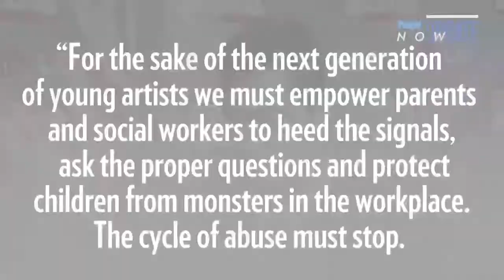Alexander Polinsky, Charles in Charge actor, accuses Scott Baio of sexual harassment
Alexander Polinsky speaks during a press conference with his attorney Lisa Bloom regarding sexual harassment allegations against Scott Baio at The Bloom Firm on February 14, 2018 in Woodland Hills, California. Polinsky is the second person, along with Nicole Eggert, to costarred with Baio in the 1980’s sitcom “Charles in Charge” who have accused him of sexual harassment. Both Polinsky and Eggert were minors at the time.

Charles in Charge‘s Alexander Polinsky is accusing his former costar, Scott Baio, of sexual abuse.

Polinsky, 43, has hired attorney Lisa Bloom to represent him and is scheduled to make a public statement on Wednesday, according to a press release shared on her Twitter account Tuesday.

“Alexander Polinsky, who was a child actor on the popular 1980s sitcom Charles in Charge, will speak out for the first time to describe the sexual harassment and abuse he alleges against actor Scott Baio at a press conference [Wednesday, Feb. 14],” the statement reads.

“His attorney Lisa Bloom will speak out as well regarding the legal options available to Mr. Polinsky. Ms. Bloom also represents Nicole Eggert, who has publicly alleged that Mr. Baio sexually abused her when she was an underage actor on Charles in Charge,” it continues.

LOS ANGELES -- A second child actor on the 1980s show "Charles in Charge" has accused Scott Baio of sexual misconduct, CBS Los Angeles reports. Alexander Polinsky, 43, who played Adam Powell on the long-running sitcom detailed the allegations in a news conference Wednesday, alongside celebrity attorney Lisa Bloom and fellow "Charles in Charge" actress Nicole Eggert in California.

"I was sexually harassed by Scott Baio and ultimately assaulted by him between the ages of 12 and 15 years old," Polinsky told a gathering of reporters.

At a press conference Wednesday, his spokesman said Baio "is denying each and every one of the allegations."

Brian Glicklich read a brief statement from Baio at a news conference held in response to the latest claim of misconduct.

Last month, Eggert -- who played Jamie Powell on the show -- accused Baio of inappropriately touching her when she was 14 and carrying on an inappropriate sexual relationship with her as a minor.

According to Polinsky, during the first season of the show, he walked in on Eggert sitting on Baio's lap. Polinsky said he "misjudged" the situation, and when he himself tried to jump in Baio's lap, Baio allegedly shoved him off and called him a gay slur.

"I saw their relationship develop on the set in the coming months and years, and it was very distressing to me to see a man I looked up to behaving in this way with someone who is very close to my age," Polinsky said. "Scott Baio began a pattern of abuse that was unrelenting.

olinsky accused Baio used repeated gay slurs against him and told him inappropriate stories about "his sexual conquests with young girls and the co-stars of the show."

One time, Baio allegedly "pulled down my pants in front of over 100 people," and on another occasion, "exposed his genitals to me," Polinsky added.

But Polinsky emphasized there was "no sexual abuse."

Bloom told reporters that Eggert filed a Los Angeles police report against Baio on Feb. 6. and Polinsky also spoke to police at that time.

"There is a possibility of criminal action," Bloom said.

Both Eggert and Polinsky claimed that Baio's actions were witnessed by others on set, but they wouldn't say anything because he was the star of the show.

Baio's attorney is expected to respond to the allegations Wednesday afternoon during a scheduled news conference.